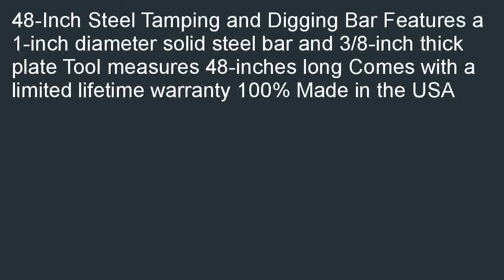Bully Tools 92448 Steel Tamping and Digging Bar 48 Inch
Compare  B00KOMT33E Bully Tools 92448 Steel Tamping and Digging Bar, 48-Inch in stock. Where Sells: Bully Tools 92448 Steel Tamping and Digging Bar, 48-Inch.